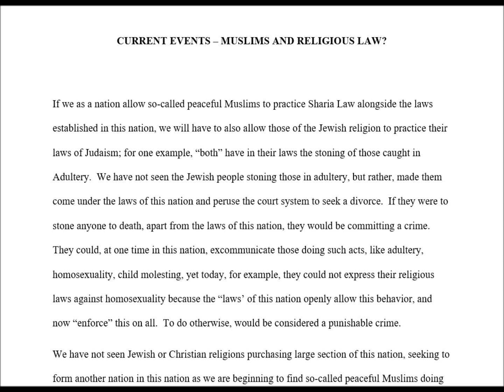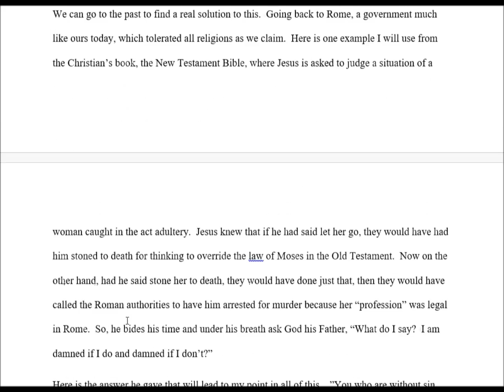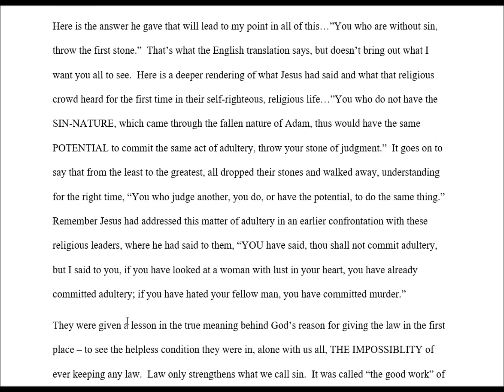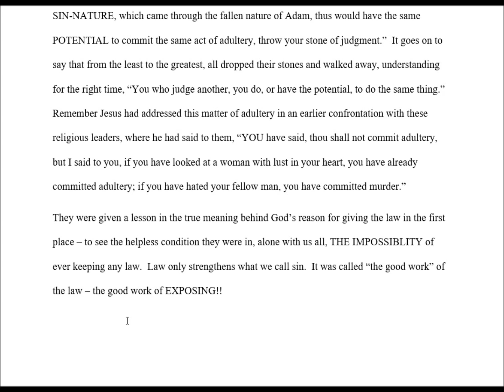Muslim religious law in this nation?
Using current events, this matter of Muslim Sheri Law demanding freedom of religious expression in this nation, it is brought out how the true purpose of the law wasn't to make us righteous but to reveal, expose us all, of falling short of God's original intent of the law...expose our helpless condition of ever saving ourselves.  It would take the grace, mercy and unconditional love of God of correcting our Fallen Sin-nature that is prone to "act independent from God (sin)" in not only so-called bad deeds,  but in so-called good deeds, TWISTING the law to mean something other than what God had originally intended it to accomplish.